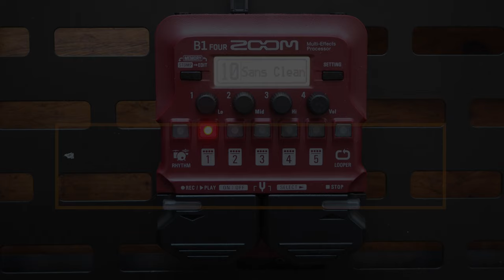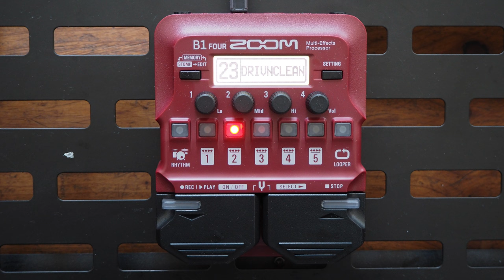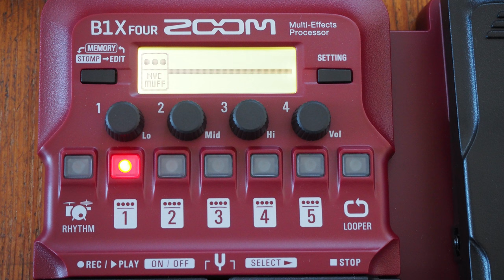ZOOM B1X VS. Single Effect Pedals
We compared the sounds of analoge effect pedals against sounds from the ZOOM B1X. What do you think? Can you tell a big difference?

Legal notice:

Ludgerusstraße 46
47179 Duisburg
Tel: 0203/498705
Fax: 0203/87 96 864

Impressum:

Ludgerusstraße 46
47179 Duisburg
Telefon: 0203/498705
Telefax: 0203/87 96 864